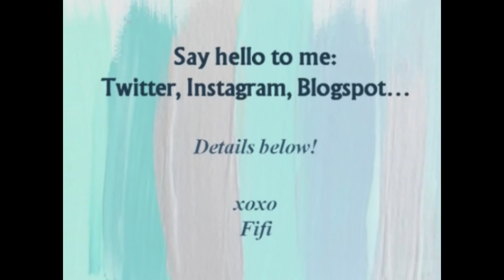50 Subscribers Giveaway Winner!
More videos linked below! xx

xoxo!
Fifi